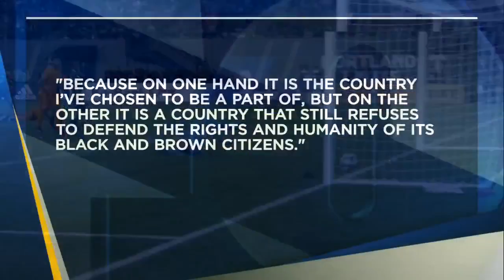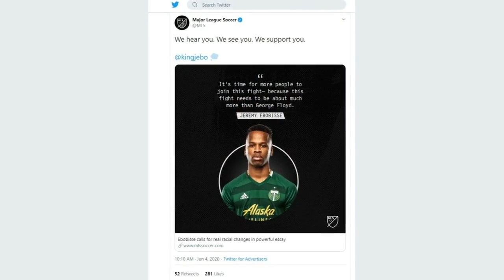'I’m agitated, I’m angry, I’m filled with despair': Timbers player speaks out about racism